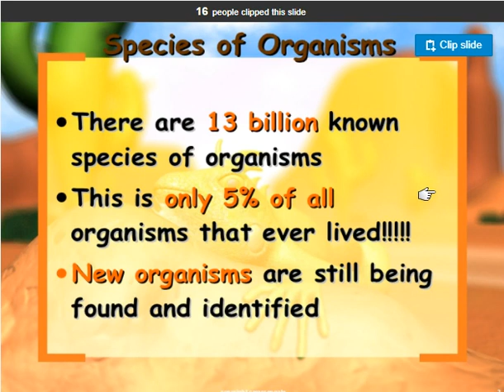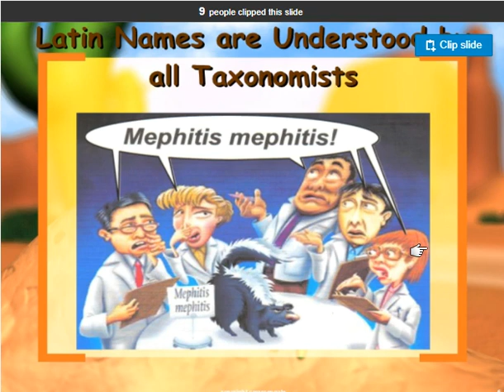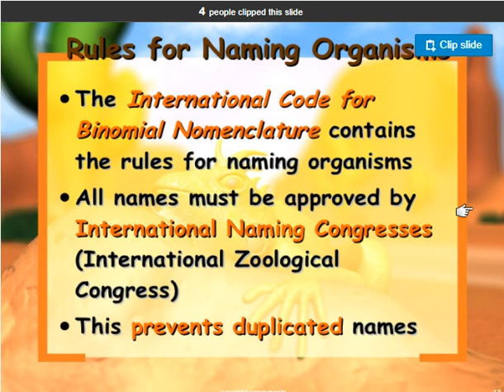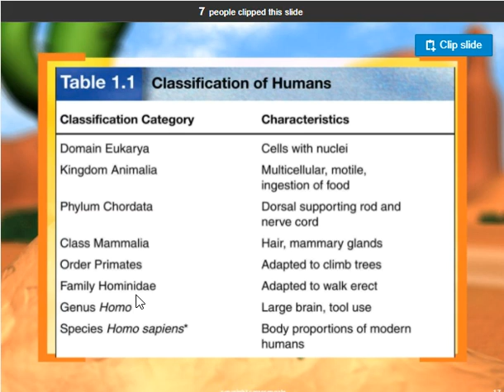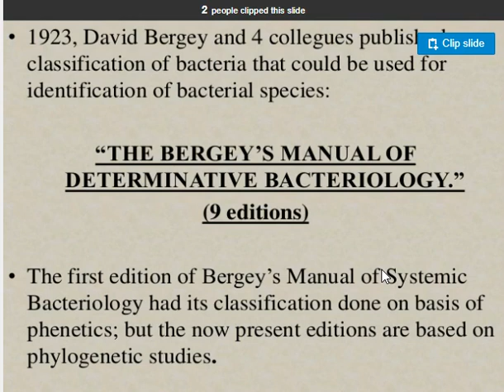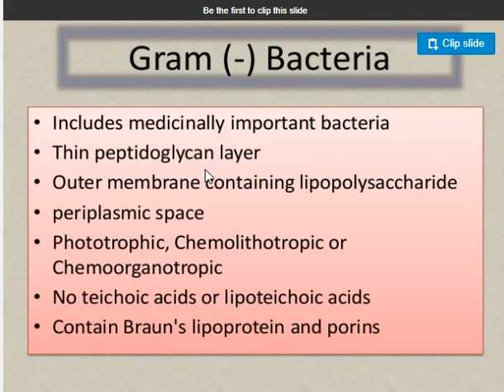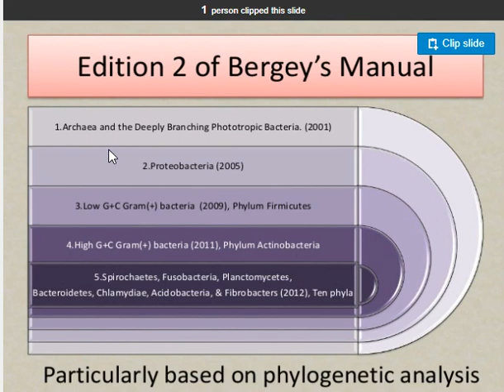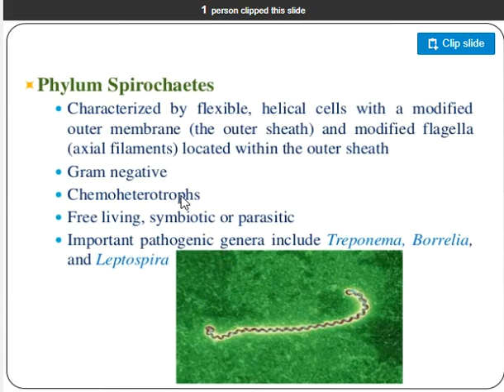19 Classification & Berger Manual 1 to 4